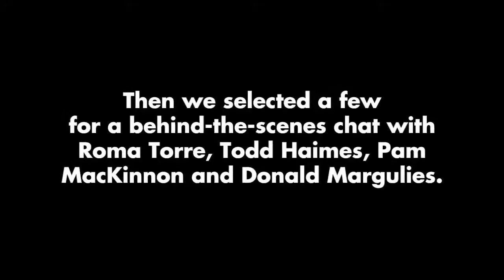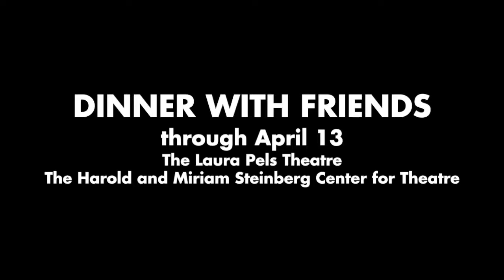Dinner With Friends - Fan Question #1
We asked our Facebook friends to suggest questions for a dinner conversation with the creative team of Roundabout's acclaimed off-Broadway production of Dinner with Friends.

The questions were posed to the panel: NY1's Roma Torre, artistic director Todd Haimes, Tony-winning director Pam MacKinnon and Pultizer Prize-winning playwright Donald Margulies.